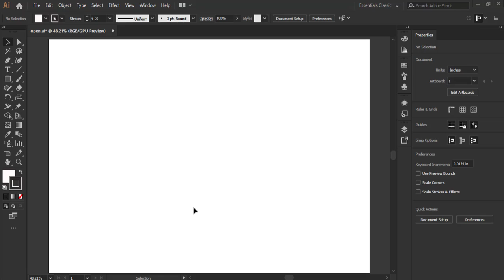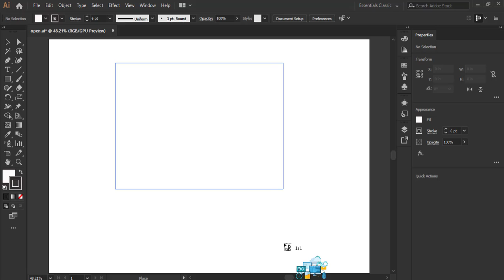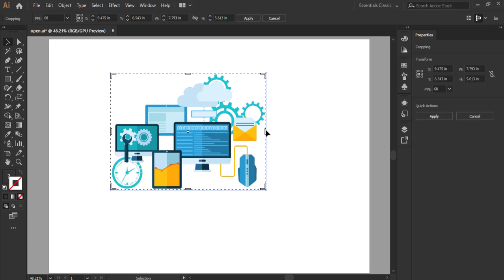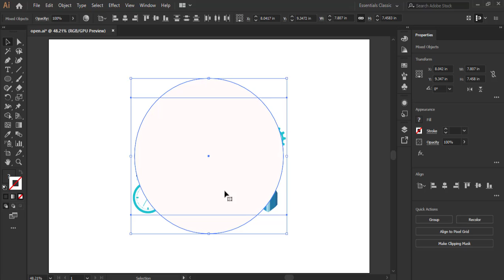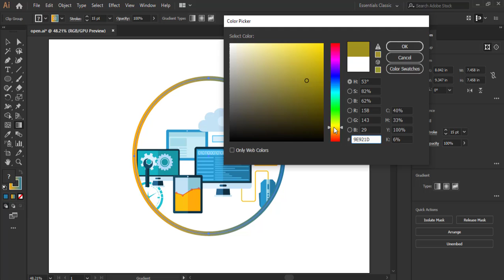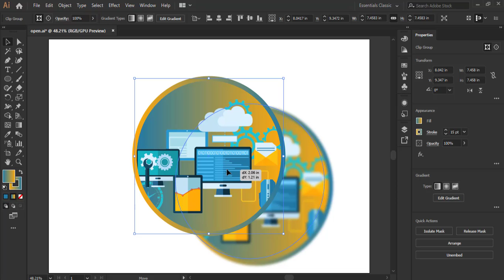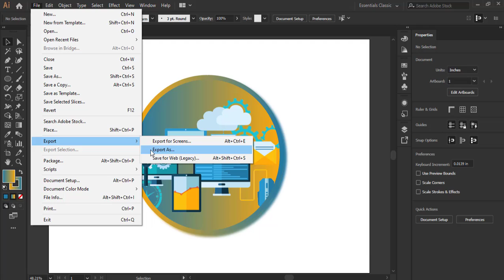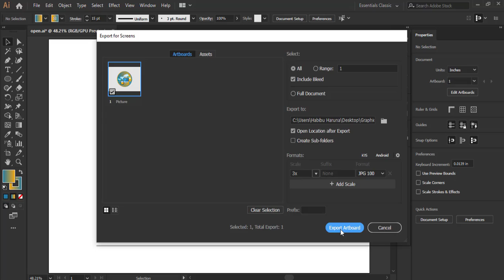January 21, 2021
How to Import and Export in Adobe Illustrator